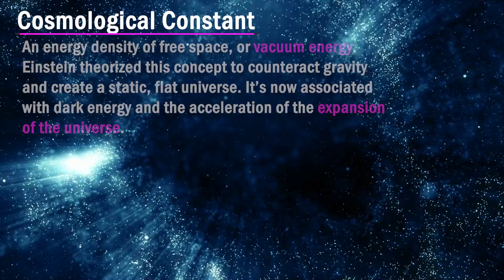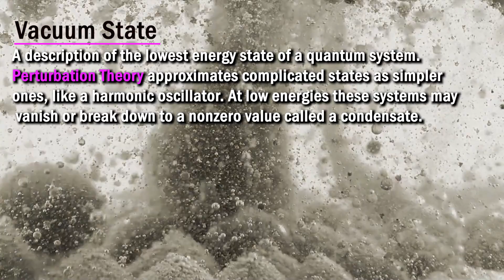Lawrence Krauss: Is String Theory Pure Hype?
Lawrence hosts the ​ @The Origins Podcast  .